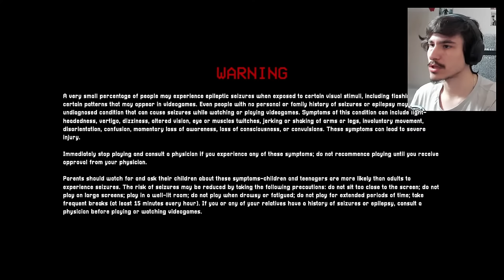POPPY PLAYTIME CHAPTER 3 (Türkçe)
Selam ben Kayzer, Poppy Playtime Chapter 3 oynadık ve bu yerin gizemini bulmaya çalıştık. Güzel eğlenceli komik bir video oldu iyi seyirler.

Instagram(kişisel): sadikerimbaglan
Instagram(resmi): kisacakayzer